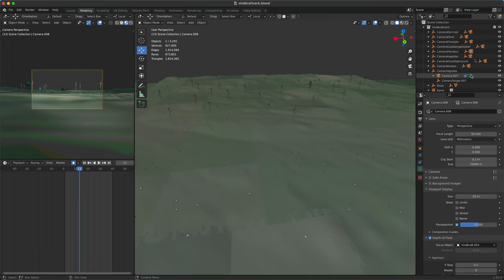Vyer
Skifta mellan olika vyer (kameror)